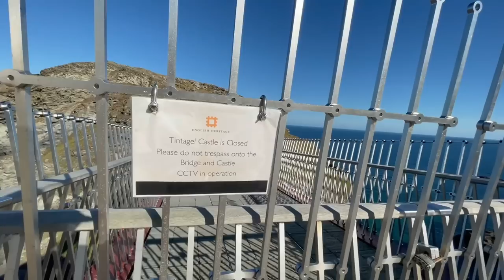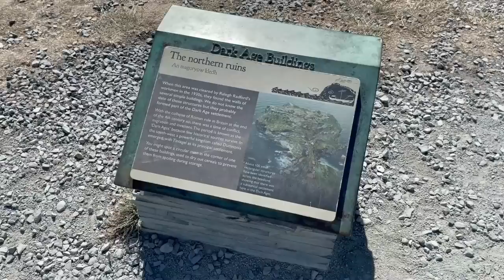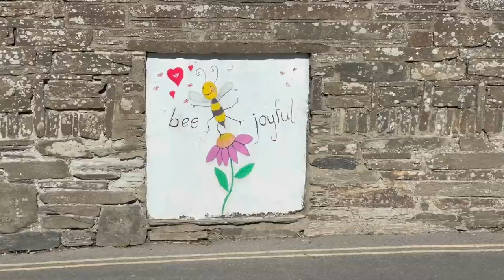Exploring Historic Tintagel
Mandy test out how campervan-friendly Cornwall is by visiting Tintagel and the historic attractions there. But first, let's see how friendly the town is for Campervans by finding a parkup for a night or two.

No more parkup sharing though folks, part of the experience of exploring is finding your own parkups, rather than us giving them to you. So please don't ask "can you please tell me where the parkup was"